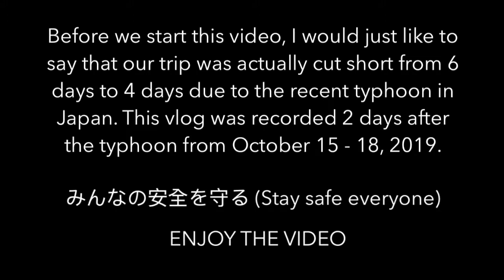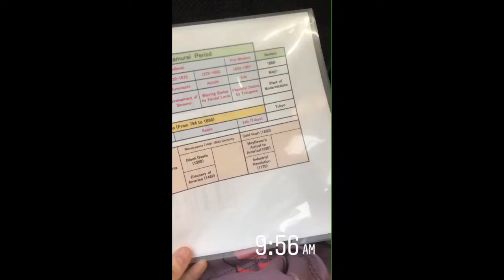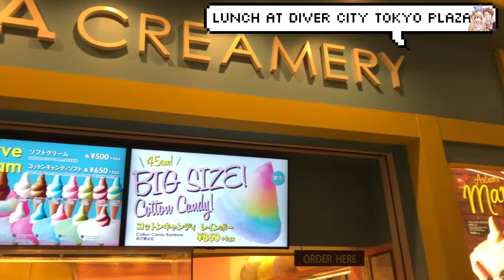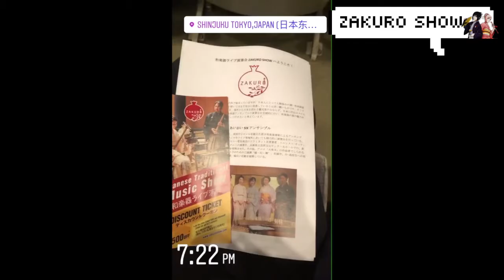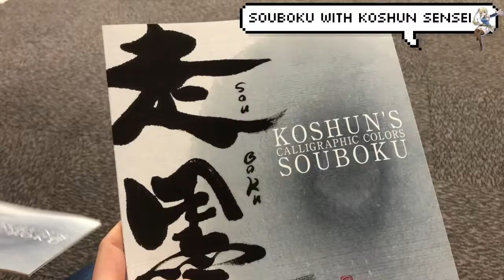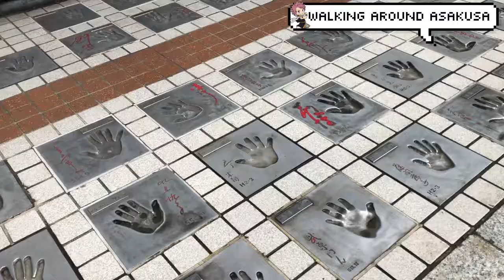Our Trip to Tokyo, Japan 2019!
Hey guys,

Date: October 15, 2019 - October 18, 2019